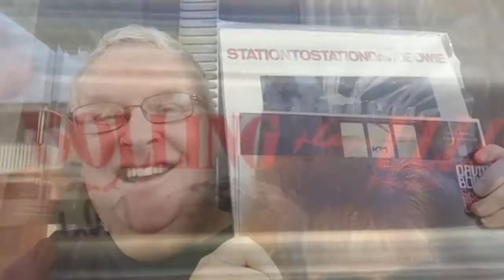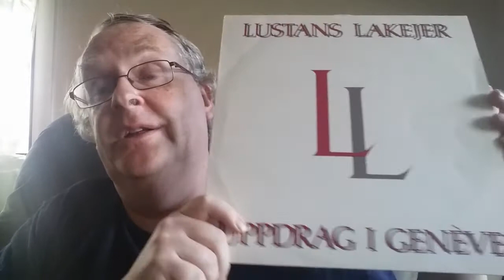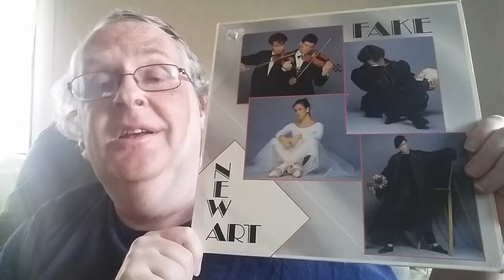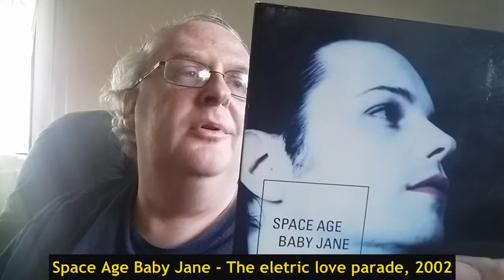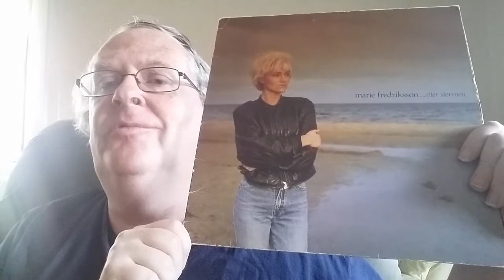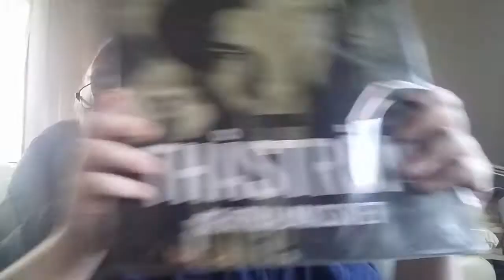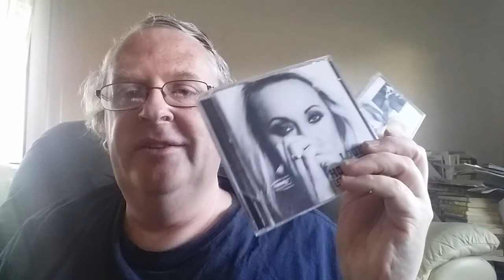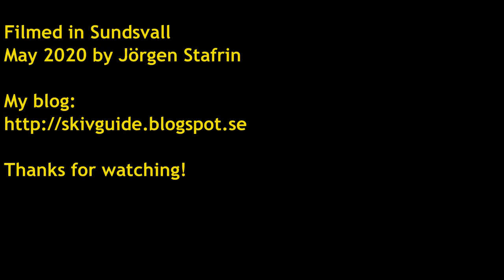Swedish music - Recommendations for Robert Zee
Robert Zee wanted to get recommendations about swedish music and swedish synthpop so here comes a video where i show some of my favourite swedish albums and artists!